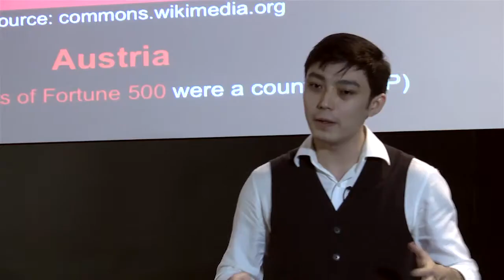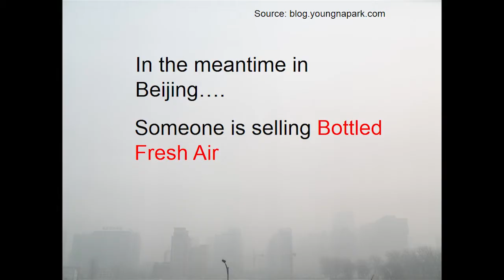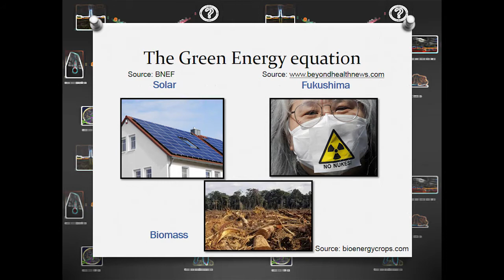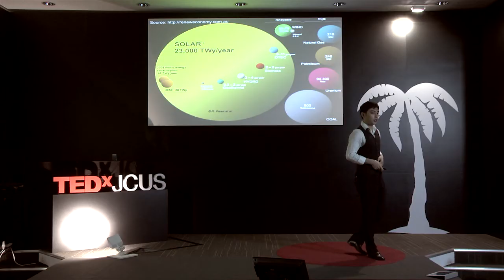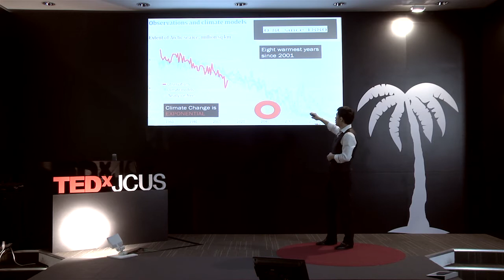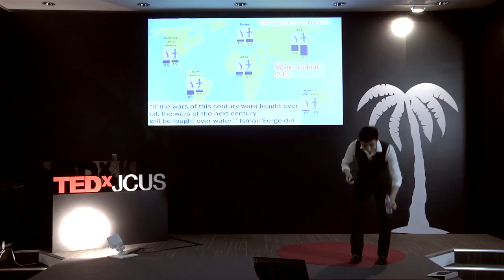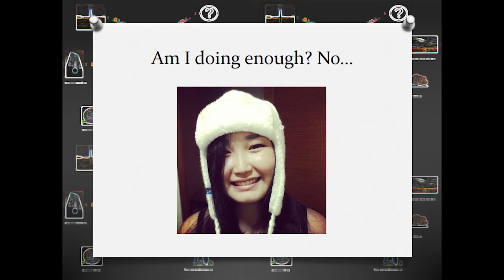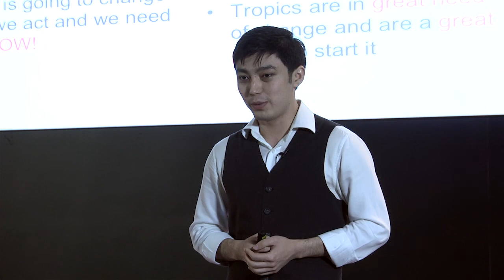Jungle Friendly Energy: Olzhas Zhiyenkulov at TEDxJCUS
Talks about green electricity are increasingly occupying more and more media space as signs of dangerous climate change and environmental degradation are becoming obvious. Main benefits of alternative energy are its environmental friendliness and renewability, whereas, one of the main factors stopping its widespread acceptance is its cost. The research will show how affordable and "Jungle-Friendly" alternative energy in tandem with water saving technology can change the life in the Tropics fundamentally. Solar energy can transform the world as of today, and that the greatest place to implement that change and the environment in the most need of it is Tropics. However, factors stopping that from happening are widespread scepticism, stereotypes and short-termism. Olzhas shows the existence of such type of behaviour by sharing personal experience as a fund manager.

Olzhas Zhiyenkulov is the young managing director of the hedge fund with operation in Singapore, Hong Kong and Kazakhstan. His expertise lies in international relations and negotiations with experiences gained from being a financial analyst/negotiator in several top brokerage houses, and he is especially passionate about one type of investments -- investments in environmental solutions for the better future of the world.